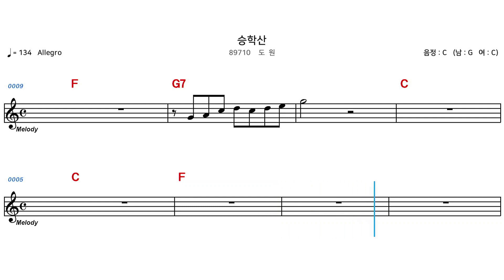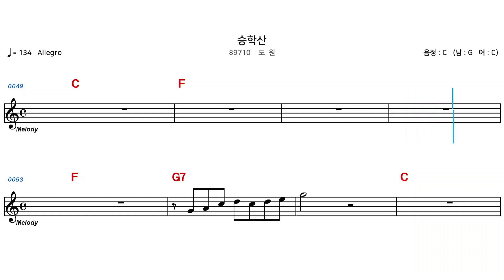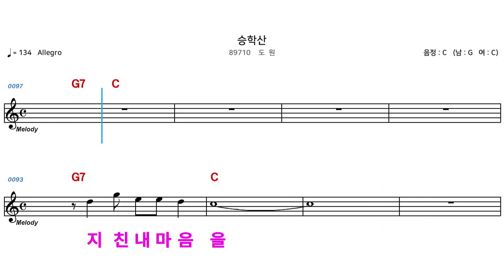(MR) 89710 승학산 - 도원